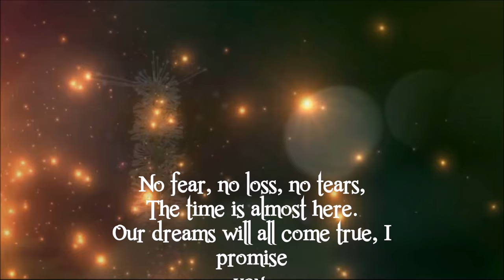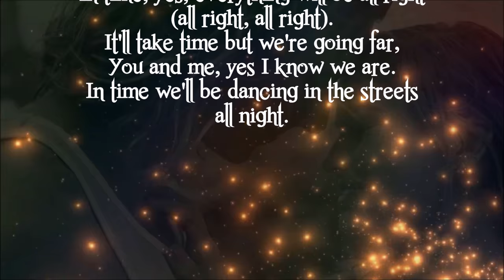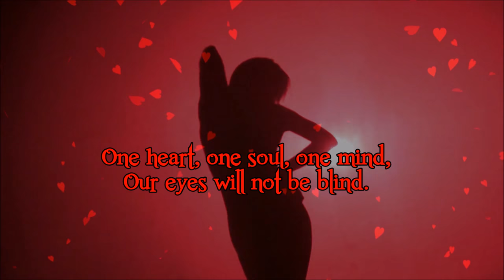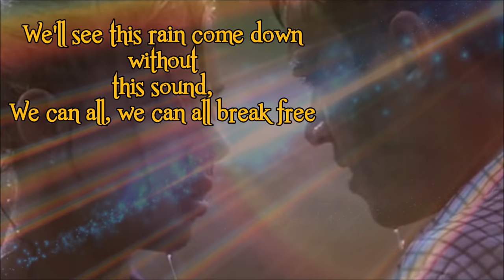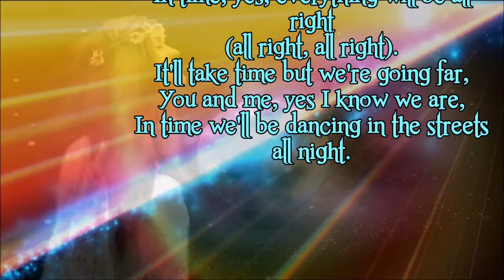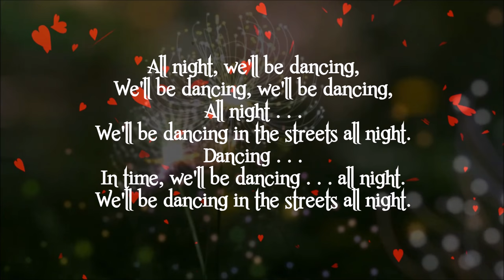Robbie Robb - In Time (Lyrics On Screen)